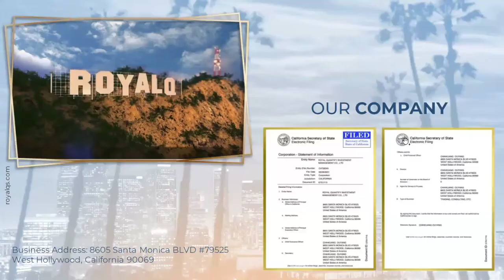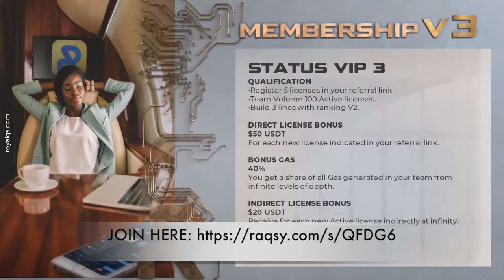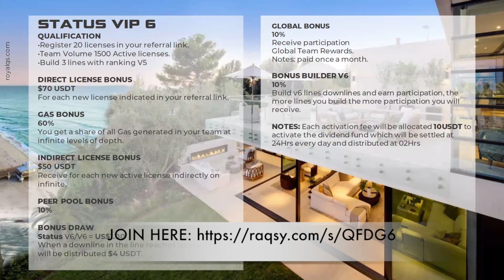Royal Q New Binance Crypto Trading Bot Presentation (English)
(I am not promoting Royal Q anymore, Eazybot is better, see why below)

Royal Q vs Eazybot 5 Reasons Why Eazybot Is Better

What is Royal Q?

Royal Q is a binance trading bot, that does robot trading, it’s a crypto bot and a trading bot at the same time, that you for instance can trade bitcoin with.

Royal q is one of many crypto trading bot(s), and all crypto trading bots has different crypto trading strategies.

Royalq uses crypto bot trading, quantative trading and is a trading bot crypto tool to buy and sell automatically.

But is Royal Q the best crypto bot? Opinions differ.

Royal Q trading bot uses copy trading crypto strategies from the different circles in Royal Q.

Royal Q is very popular in Nigeria, where many people look for how to make money online in Nigera.

Some that have made a Royal q review, say that the royalq plan is not good, they even go so far as to call it the royalq scam plan.

When searching for best crypto trading bot, you will see Royal Q as one of the alternatives, the royal q binance connection makes it easy to do binance spot trading, even for beginners and is part of the royal q strategy,

royal q business
royal q crypto
royal q for beginners
royal q business plan
royal q plan
royal q bot
quantitative crypto trading
royal q compensation plan
royal q honest
royal q binance review
royal q honest review
royal q reveiw
royal q bot review
eazybot review
royalq bot
royal q crypto robot
royal q inteligencia artificial
crypto quantitative trading
crypto currency trading
royal q crypto trading bot
royal q is scam
free crypto trading bot
royal q trade setting
royal q crypto bot
royal q circle
royalq trader bot
is royal q scam
royalq crypto bot
royal q trading
robot royal q
dangers of crypto trading
royal q floating loss
is royal q a scam? before you start making money with royal q
royal q trading results
royalq set up
is royal q safe
royal q best trade settings
is royal q legit
royal q earning proof
how much is royal q robot
royal q robot best settings
royalq registration
royal q review after 3 months
crypto trading software
royal q settings
royal q earning
crypto auto trading
royal q bot settings
first time profit royal q
royal q settings for 1000 dollars account
royal q auto trade
royal q profitable settings
how much can you make with royal q
royal q robot trade settings
royal q settings for 2000 dollars account
earn without referring
royal q monthly profit
royal q scam or legit
royalq best trading settings
royal q floating profit
royal q robot trading
royal q profit
royal q profits withdrawal
royal q full review
crypto trading bot review
royal q bot manual setting
royal q setting

royal q
Royal q bot
Royal Q robot
royal q trading bot
royal q review
Royal Q robot scam
Royal Q English